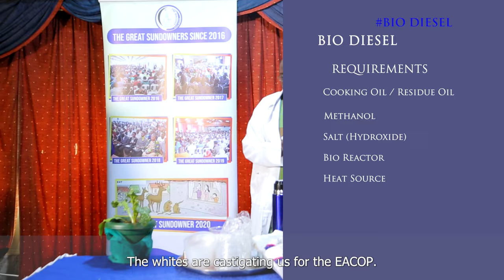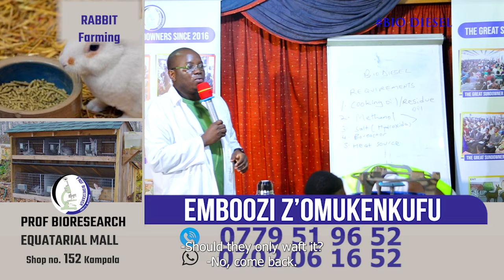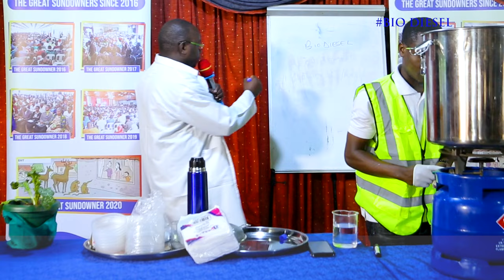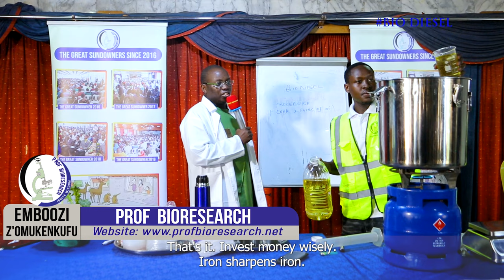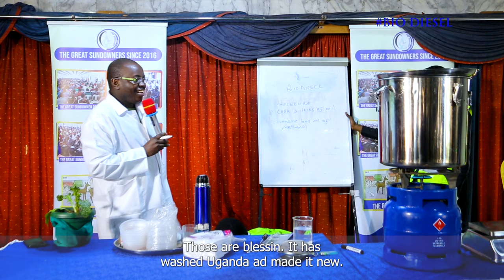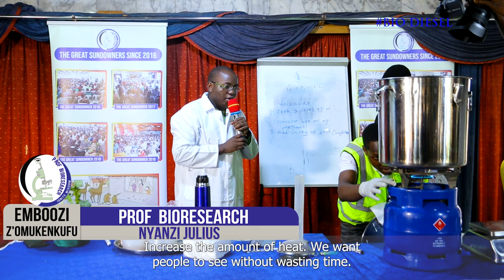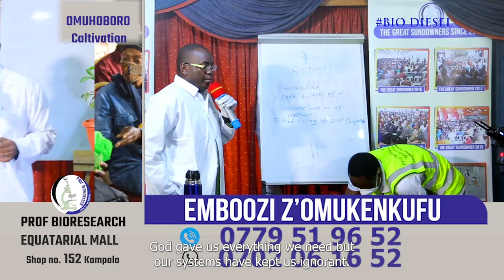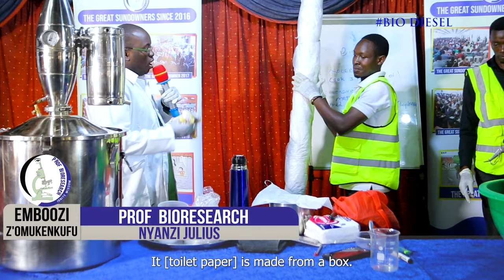BIO DIESEL MAKING WITH OMUKENKUFU NYANZI JULIUS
EVERY SUNDAY ON  BUKEDDE TV 1